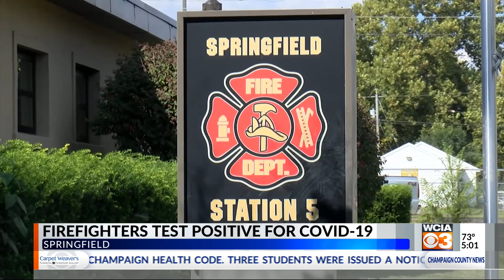Firefighters test positive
Springfield Firefighters